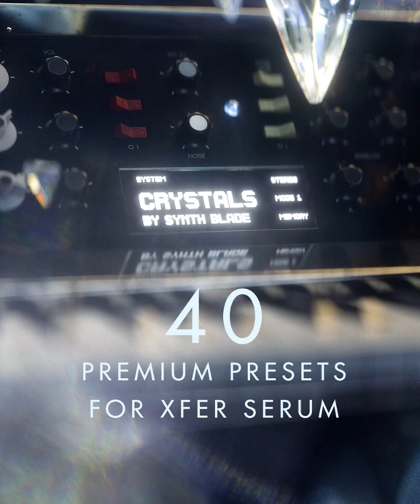CRYSTALS - Modern Granular Synth Presets for SERUM - Trailer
CRYSTALS is a collection of 40 Serum patches that is based on granular, rhythmic and phase-distortion effects. These presets sound fragmented, glitchy and partly even modular-esque, which reminds me of crystalline structures and the colorful light refraction they produce.

This pack presents a modern experimental sound that fits well to productions of EDM, experimental Synth Pop, Electronica and bass music in general.